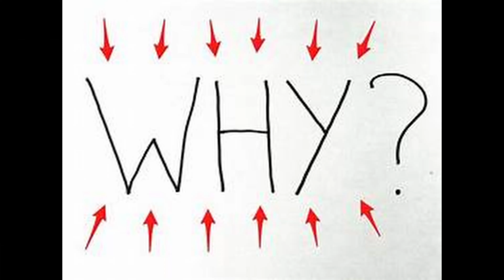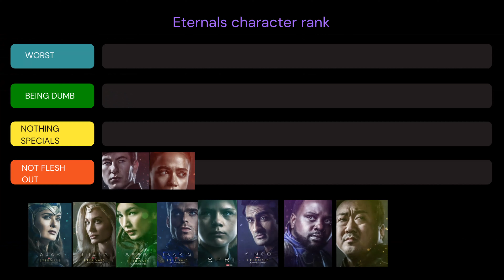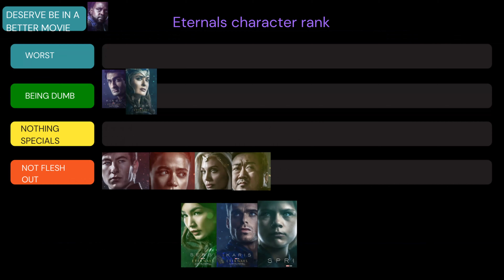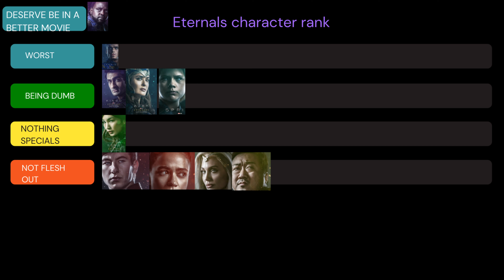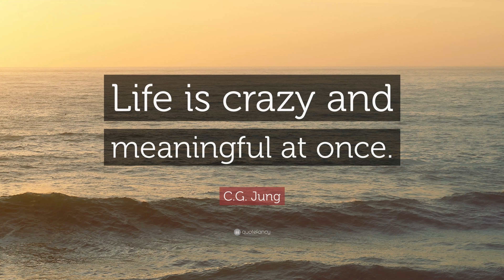Why is Eternals the worst MCU Movie? | Nerdy's Nerd-Outs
Welcome back to Wordy and Nerdy!!! Today Nerdy is breakdown why Eternals is the worst MCU movie!!!